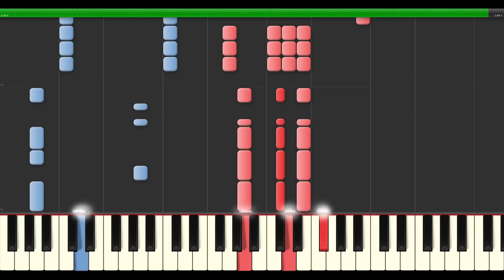Sigala - Give Me Your Love - Piano Cover Tutorial (John Newman / Nile Rodgers)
Learn how to play "Give Me Your Love" by Sigala feat. John Newman & Nile Rodgers in this piano cover tutorial.
This piano arrangement is for advanced / intermediate piano players.
Have fun practicing: Sigala feat. John Newman & Nile Rodgers - Give Me Your Love